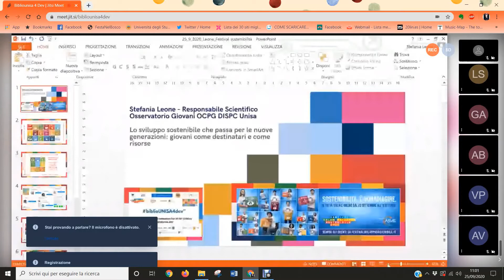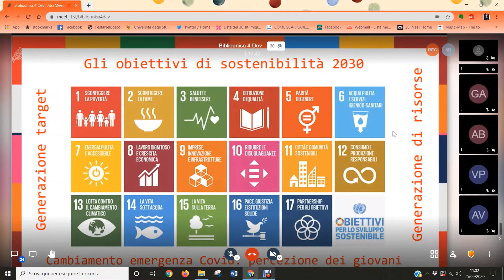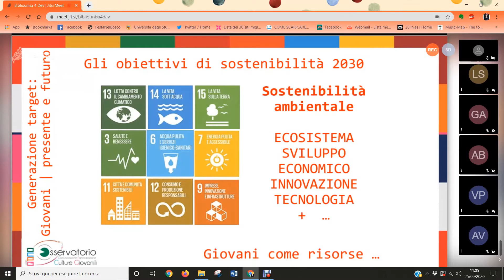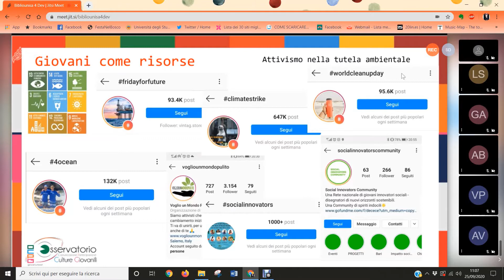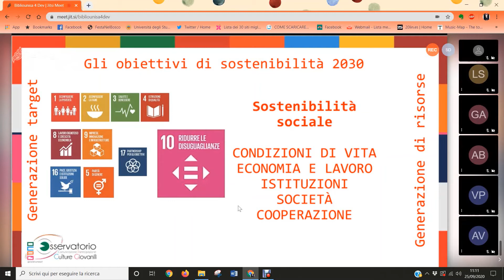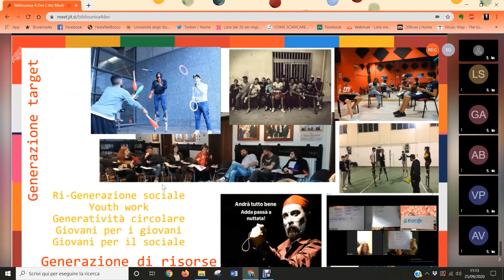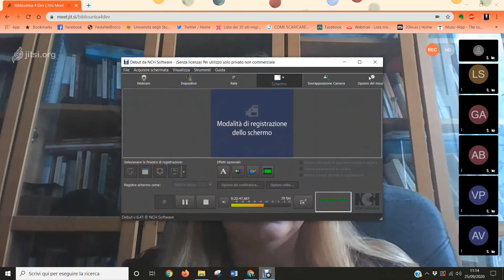Intervento della prof.ssa Stefania Leone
Evento 📌 venerdì 25 settembre 2020 ⏩ seminario biblioUNISA4dev, un webinar dedicato ai tema dello sviluppo sostenibile. L’evento, organizzato dall’Osservatorio Giovani Unisa in collaborazione con il Centro Bibliotecario di Ateneo e il Centro di Documentazione Europea dell’Università di Salerno, si inserisce nell'ambito del Festival dello Sviluppo Sostenibile ed ha rappresentato un momento di confronto tra il mondo universitario e la comunità, durante il quale sono state illustrate anche le attività e le iniziative messe in atto dal Centro Bibliotecario di Ateneo sul tema.